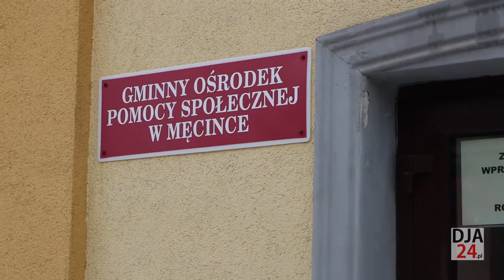Strażacy w akcji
OSP Męcinka, usuwanie śniegu z budynku GOPS, 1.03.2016r.